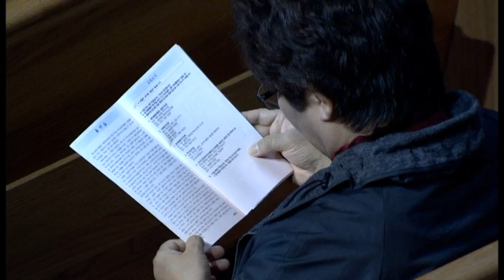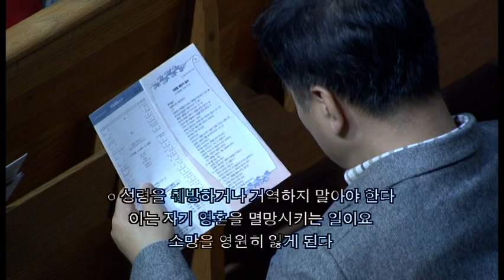20181028_No blasfemé contra el Espíritu Santo_el pastor Ki Dong Kim_Iglesia Sungrak